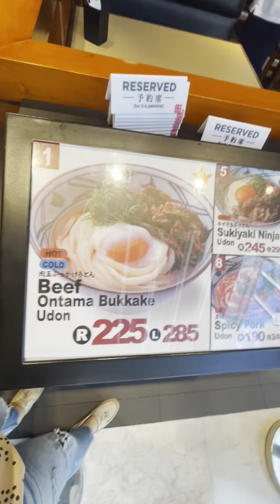Budget- Friendly lunch Challenge: Dining under P1000 for couples and families. | Marugame | Alabang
Join us on our budget-friendly adventure as we take on the challenge of finding delicious, quality meals for under ₱1000 pesos! In each episode, my husband and I, along with our occasional family of four, explore different dining spots, from local eateries to hidden gems, all while sticking to our budget.

This series is perfect for couples and families who want to enjoy dining out without breaking the bank.

And guess what? This video is not sponsored, so you can trust our honest reviews!

Have a restaurant suggestion or interested in collaborating?

Let’s eat well on a budget together!